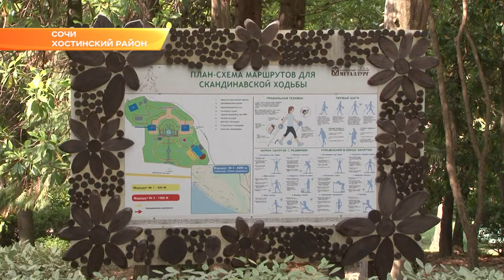Гостям санаториев Сочи прописывают терренкур. Новости Эфкате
Теперь дозированную ходьбу рекомендуют туристам во всех здравицах, которые находятся недалеко от тропы здоровья. К олимпиаде ее капитально отремонтировали и продолжают благоустраивать, чтобы прогулки по терренкуру были не только полезны, но и приятны.